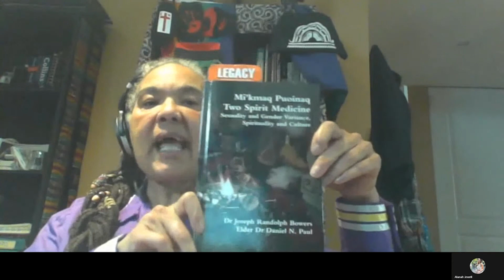Spring Stories: Stories of Two-Spirit Identities with Ann Marie Beals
Join this storytelling event to celebrate Indigenous culture and learn about the importance of land, and spirituality to First Nations, Inuit and Metis Peoples. This is an opportunity to understand more about the stewards of this land, their cultural beliefs, history, customs, rituals and ways of life.